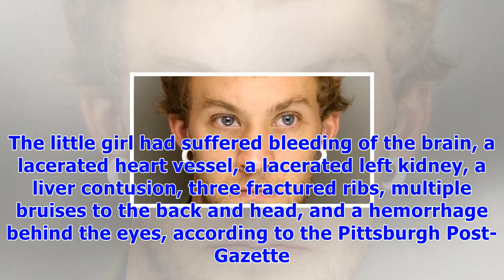Pa man charged with murder after allegedly beating daughter, 4 mos., to death for crying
• E